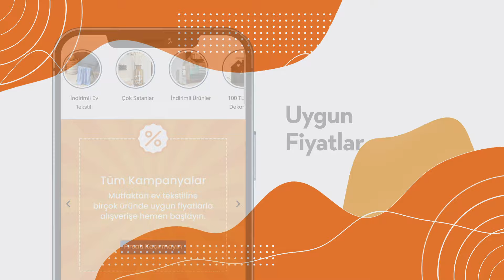Evidea Mobil Uygulamasını Keşfedin!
Ev alışverişi yapmak ve evinize değer katmak için ihtiyacınız olan ürünler Evidea App’te!

Mutfaktan ev tekstiline, ev dekorasyonundan tamamlayıcı mobilyalara, aydınlatmadan banyoya, elektrikli ev aletlerinden ev ve yaşama kadar pek çok kategoriden ürünü Evidea mobil uygulamasını indirerek kolayca inceleyebilir, uygun fiyatlı ürünleri güvenle satın alabilirsiniz.